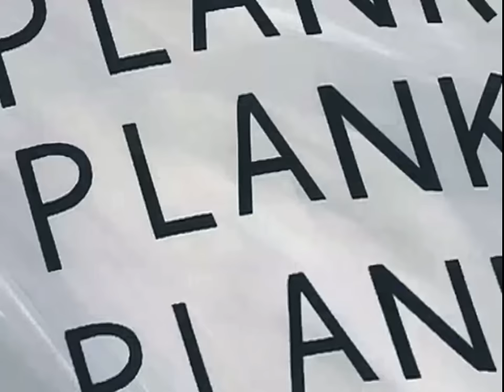Plankton’s Army Spongebob (Part 3)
Season 3 Ep 58b